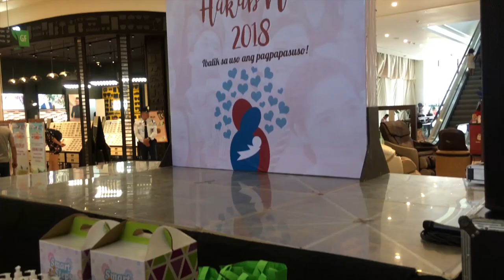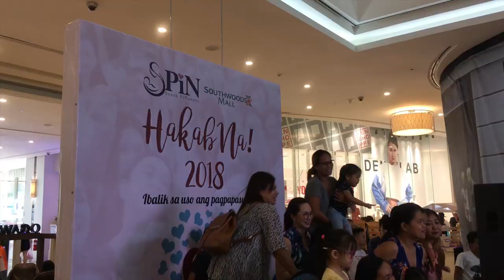Hakab Na! 2018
Ibalik sa uso ang pagpapasuso!
August 4, 2018
Southwoods Mall, Laguna